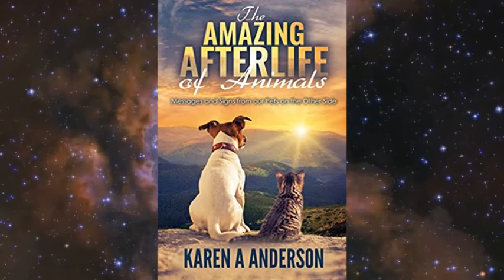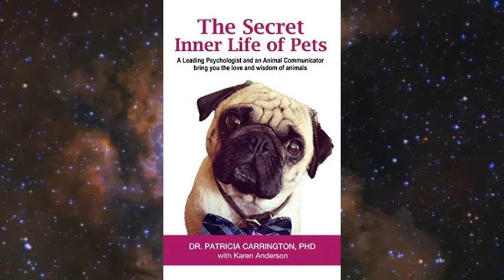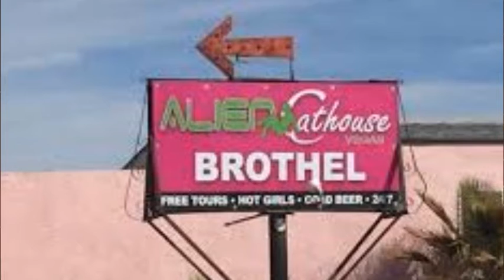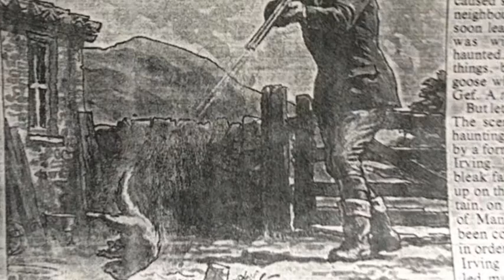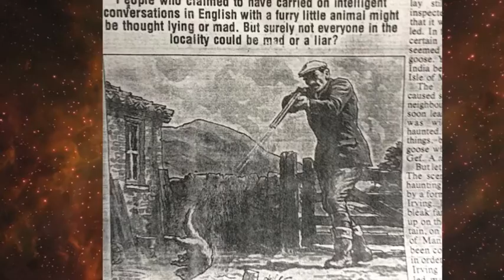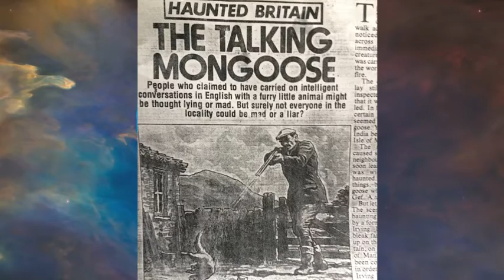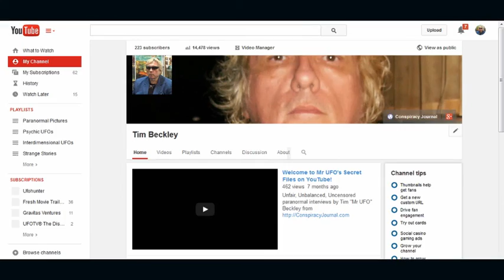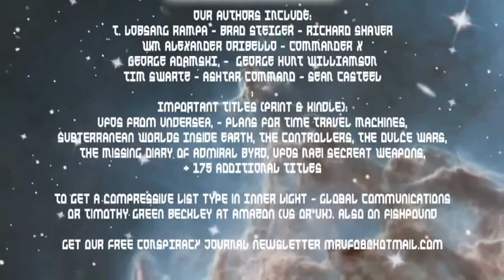Paranormal Side Of Pets - Taming The Wild Beast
Who let the dogs out? Exploring the Bizarre (KCORradio.com) hosts Tim Beckley and Tim Swartz welcome animal communicators KAREN ANDERSON and JUNE LUNDGREN who profess that our pets have a spiritual side, can "talk" to humans, and solve a variety
of cold crime cases, including kidnappings, murders and adultery.  To many of us our pets are considered part of the family. Anyone that has shared their home with an animal will attest that their pet seems to be a lot more aware of what is going on around them then most animal behaviorists would care to admit. Both guests will discuss what it is like not only to talk with the animals, but also reach out to departed human spirits as well. This is a very unusual program, for very unusual people -- and animals as well!